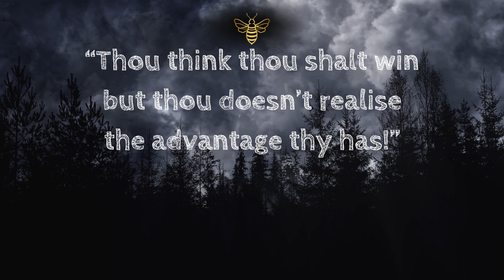A Short Story with Barry Bookworm - The War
'The War' was one of the winners of our short story competition earlier this year.
Written by Elita Slade - Age 12